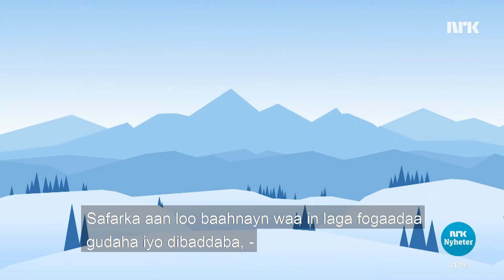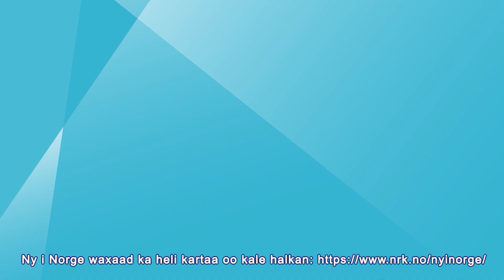Talooyin cusub ee kirismaska Nye koronaråd for julen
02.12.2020 Maamulka caafimaadka ayaa raba in laga hortago cudurka iyo kelinimada Kirismaska. Raiisel wasaare Erna Solberg waxeey ufureysaa in kabadan shan martida ah, laakiin waa inaan masaafo mitir isku jirsanaa miiska.
Helsemyndighetene ønsker å hindre både smitte og ensomhet i julen. Statsminister Erna Solberg åpner for flere enn fem gjester, men vi må holde en meters avstand rundt bordet.